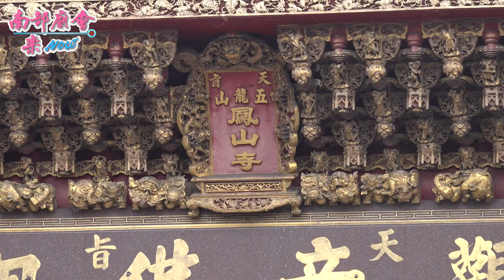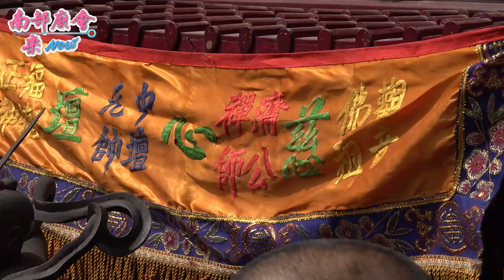03/13(六)【好多濟公師父，各顯神通！】 旗尾五龍山鳳山寺​ 濟公師父 進香期